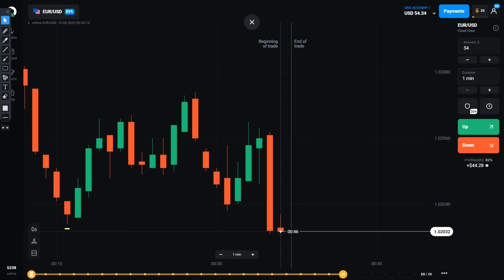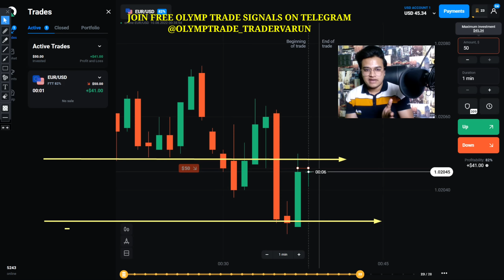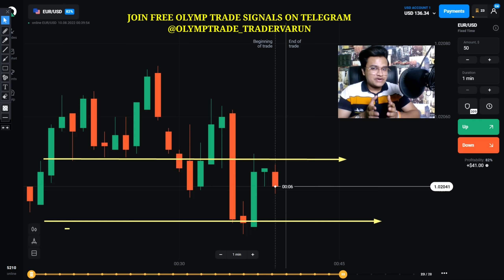Olymp trade 10$ to 1000$ challenge - Part -4||Live trading with 10$ for beginners||Trader Varun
Olymp Trade (Register with our link for Free Vip Membership)

📌This Channel does not Promote or Encourage Any Illegal activities, all contents provided by This Channel is meant for EDUCATIONAL PURPOSE only.All pictures softwares and video related to respected owners only.

📌Investing of any kind involves risk. While it is possible to minimize risk, your investments are solely your responsibility.

📌It is imperative that you conduct your own research. I am merely sharing my opinion and try to educate the right way to do your research or studies with no guarantee of gains or losses on investments.The Client Needs To Analyse Their Financial Capabilities And Familiarise Themselves With The Terms Of The Agreement On The  Provision Of Services On The Site."

Olymp trade ,Olymp trade deposit ,Olymp trade app deposit ,How to deposit money in Olymp trade by google pay,How to deposit money in Olymp trade by wallet,How to deposit money in Olymp trade
,How to add money in Olymp trade app,olymp trade,olymptrade strategy,how to win every trade in olymp trade,100% working strategy,olymp trade in hindi deposit,olymp trade in hindi how to use
how to earn money from olymptrade,olymptrade se paise kaise kamaye,olymp trade mobile strategy,olymp trade mobile app,olymp trade trick,forex trading,olymp trade winning strategy in hindi,iq option,binomo,olymp trade risk free strategy
,How to widraw money from Olymp trade,Which bank supports to Olymp trade,Forex trading,Online earning app,Earn money online ,Olymp trade me paise kaise jama kare,Olymp trade strategY,TRADER VARUN.